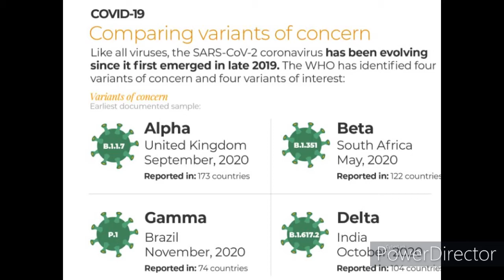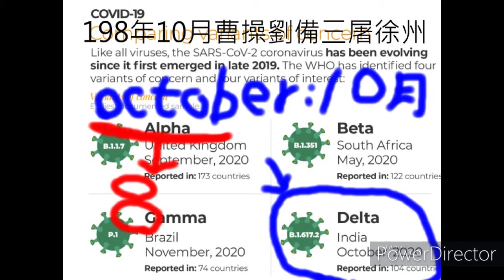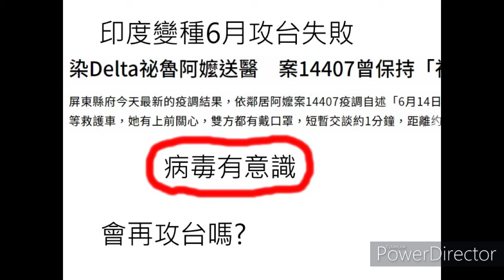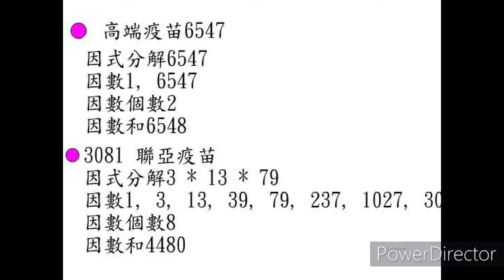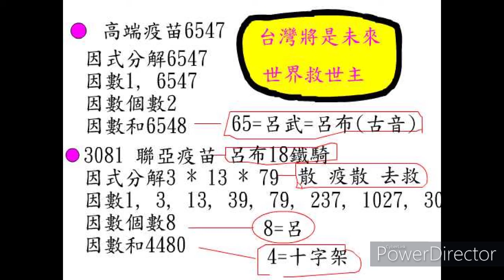唱完曹操抓去關--台灣成救世主!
台灣將成世界救世主的預言即將成真，關鍵是